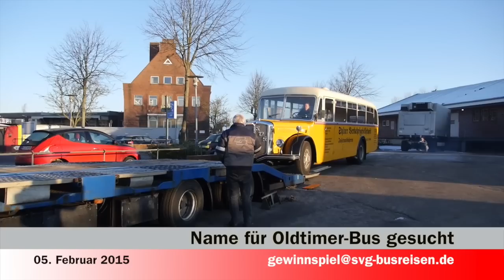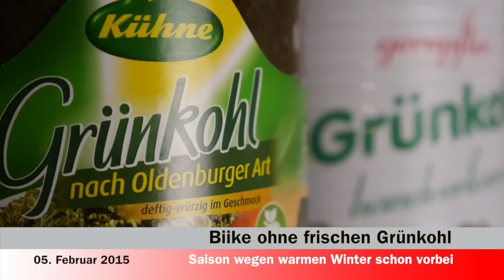SYLT1 -News- Nachrichten vom 05.02.2015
- Neue Lebensmittelverordnung verärgert Gastronomen
- Neuer Oldtimer-Bus für SVG
- Kein Grünkohl zur Biike sylt1 ▬ Über diesen Kanal ▬▬▬▬▬▬▬▬▬▬▬▬ Wir bringen ständig die neuesten Nachrichten von der Insel. Aber neben den Sylt News haben wir auch wunderschöne Reportagen von der Insel Sylt. Dazu alle relevanten Sportereignisse und natürlich die schönsten Sonnenuntergänge. Live- Videos wird es demnächst häufiger geben.